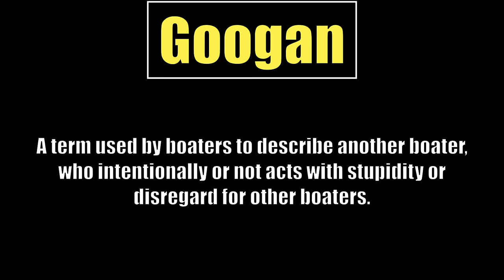Going Down!! | Googan's of the Week